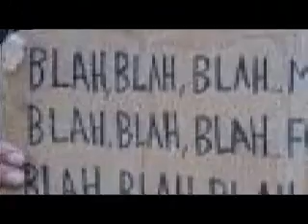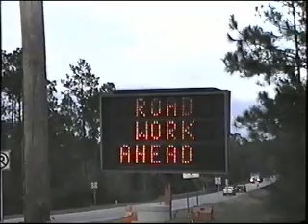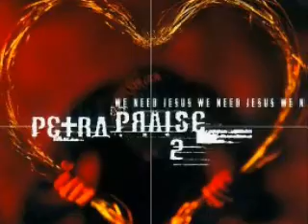Petra - "Be Of Good Cheer"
When I first heard this on the radio back in 1997 I thought I had accidentally changed the station to a Rock station.  What a powerful tune! Petra, the world's greatest Christian Rock band, led the way in the Contemporary Christian Music movement during their 33 year career and is widely considered to have released one of the first Praise & Worship CDs with 1989's "Petra Praise-The Rock Cries Out". This incredible tune, "Be Of Good Cheer" comes from their second Praise & Worship CD, 1997's "Petra Praise 2 We Need Jesus", features a powerful message perfect for the Easter season, and encourages the individual in spite of their trials, God's promises will allow you to "Be Of Good Cheer". The video is filled with images which will evoke happy feelings and thoughts for you.